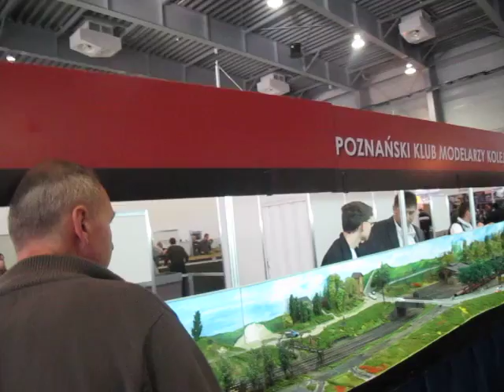Makieta Modułowa o wielkości 2 tys. m2 - HOBBY 2010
Tylko podczas HOBBY 102 modelarzy z całej Polski zaprezentuje Makietę Modułową o powierzchni blisko 2 tys. m2